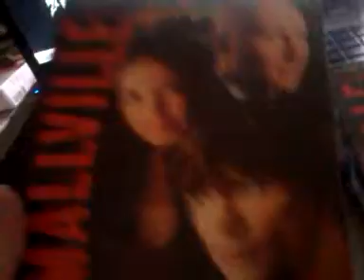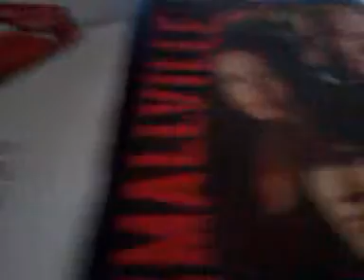DVD Pick ups (Episode 5) Superman Meets Jackie Chan